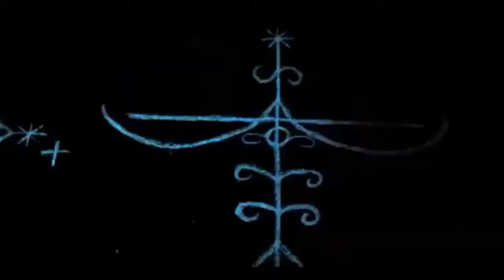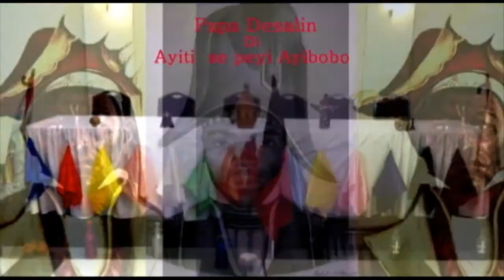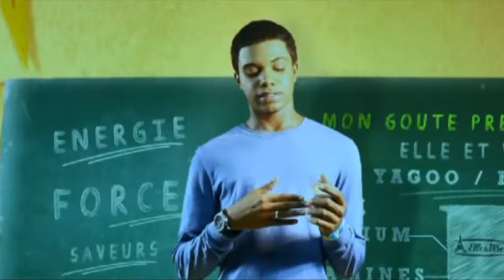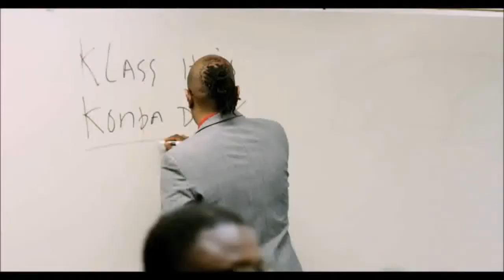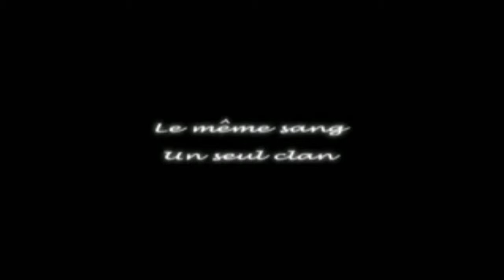CARIBBEAN FLAVOUR 31 Octobre 2013